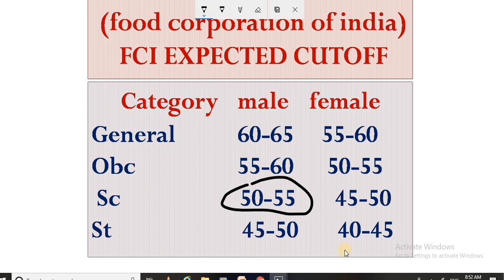FCI EXPECTED CUTOFF 2019,fci, fci cut of 2019, fci cutoff 2019,fci pre cutoff,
यदि आपने FCI का एग्जाम दिया है तो ये विडियो आपके लिए ही है इसे जरूर देखिये और अपनी प्रतिक्रिया दीजिये |